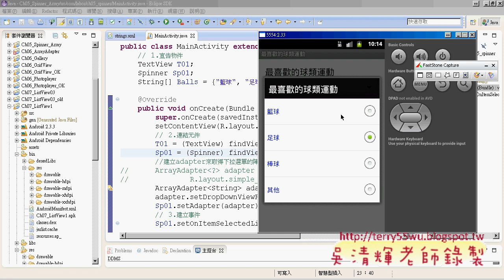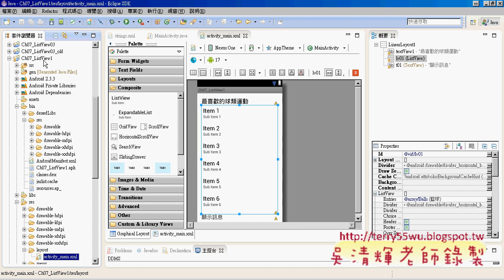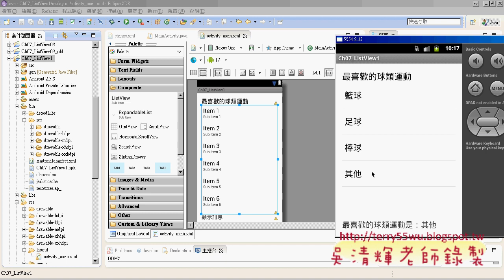02 顯示結果與解說ListView1範例